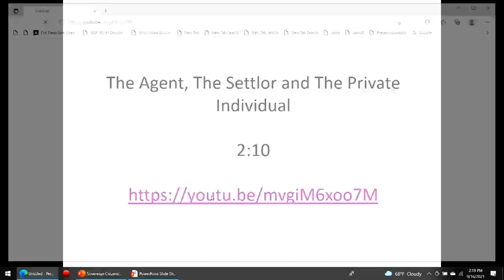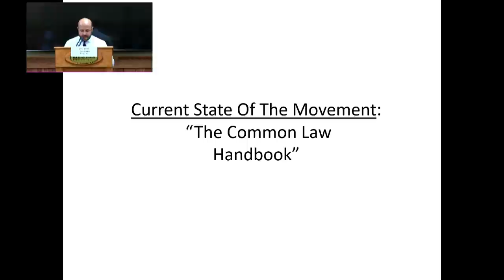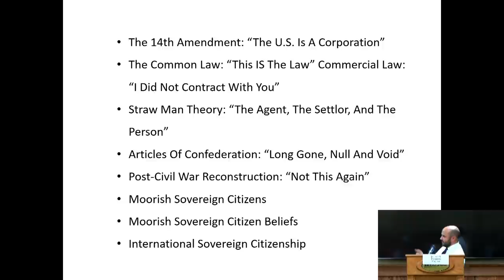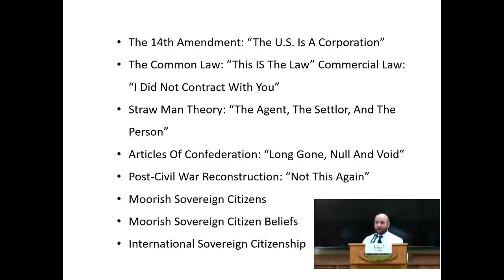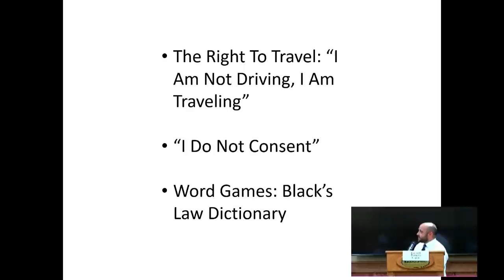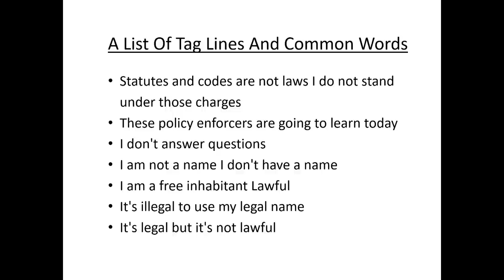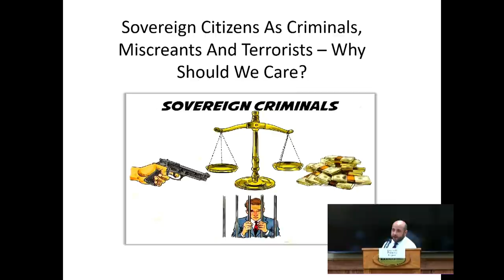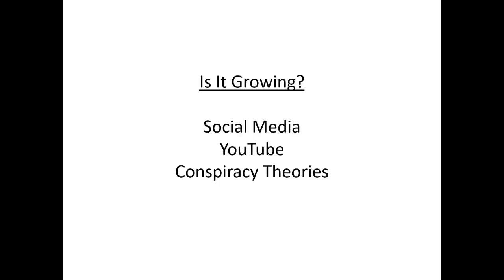Sovereign Citizens: "The Classroom Lecture" by Joe The Lawyer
Kindle: $9.99

Paperback: $14.99